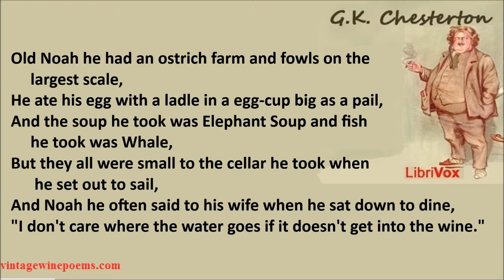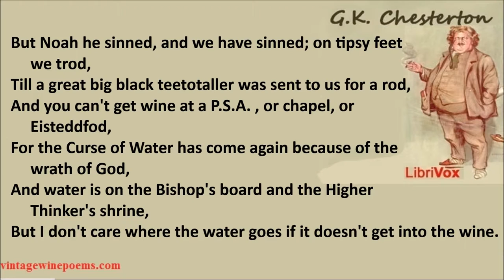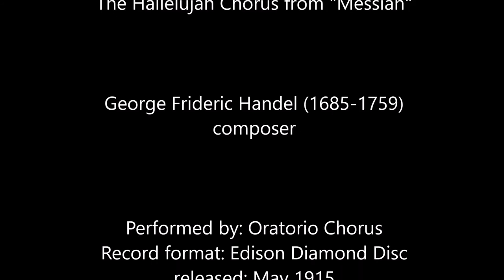Wine and Water by G.K. Chesterton